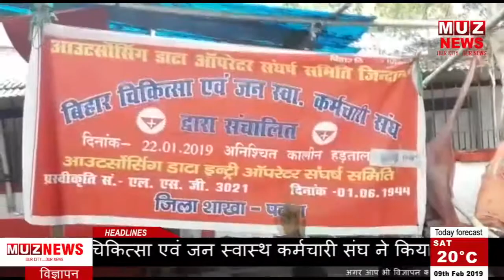चिकित्सा एवं जन स्वास्थ्य कर्मचारी संघ ने किया ऐलान, आउट सोर्सिंग डाटा एंट्री ऑपरेटर का करेंगे घेराओ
पटना ।। बिहार चिकित्सा एवं जन स्वास्थ कर्मचारी संघ ने किया एलान आगामी 12 फ़रवरी 2019 को राज्य स्वास्थ  समिति का करेंगे पुरे बिहार के आउट सोर्सिंग डाटाइंट्रि ओपरेटर करेंगे घेराओ  ।
पटना के गर्दनिबाग धरना स्थल पर बिगत 8 जनवरी से बैठे है हड़ताल पर ।
सरकार और स्वास्थ विभाग से लगा रहे हैं गुहार

Get Socialistic

Thankyou team,
MUZ NEWS